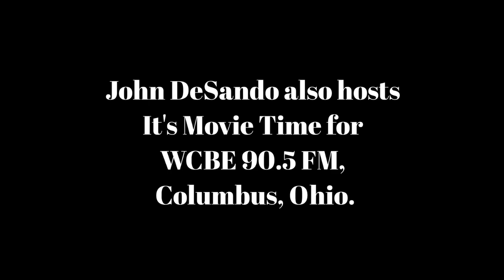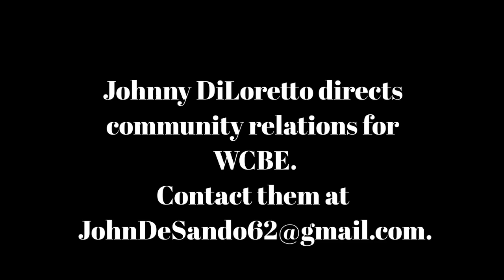Cinema Classics March 12, '20 Bong Joon Ho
Johnny DiLoretto, a longtime media personality in Columbus, directs community relations for WCBE.